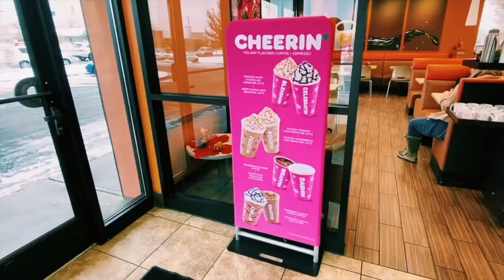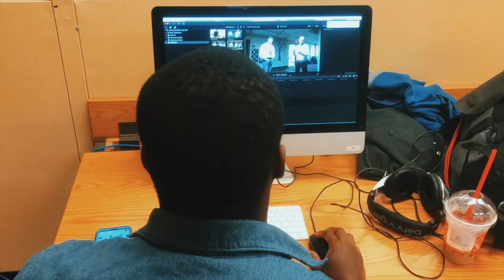Friday Focus - November 15, 2019